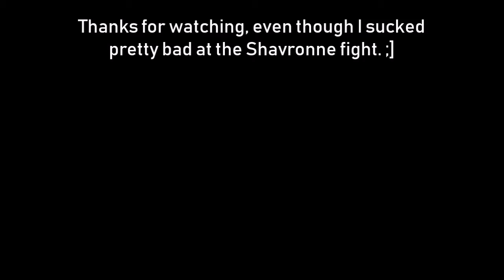Path of Exile: Doedre, Maligaro, and Shavronne (Marauder), 5/18/18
Me taking on the 3 little pigs. Doedre had a house made of straw. I easily blew hers down. The second one, Maligaro, had a house made of wood. I easily blew his down as well. The third one, Shavronne, made her house out of bricks, which took me many many tries in order to blow down. I finally did though! Sheesh!